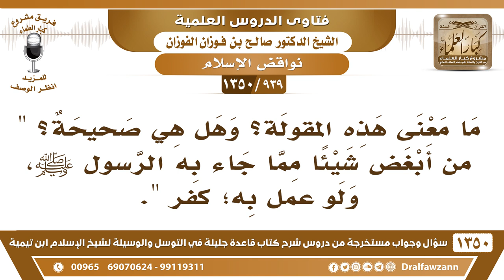[939 /1350] ما صحة هذا القول "من أبغض شيئًا مما جاء به الرسول ﷺ، ولو عمل به؛ كفر " صالح الفوزان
-[939 /1350] السؤال: ما معنى هذه المقولة؟ وهل هي صحيحة؟ " من أبغض شيئًا مما جاء به الرسول صلى الله عليه وسلم، ولو عمل به؛ كفر ".
الجواب: هٰذَا في نواقض الإسلام اللي ذكرها الشيخ/ مُحَمَّد بن عبد الوهَّاب، العشرة، ولو عمل بها، مادام يكرهها؛ هٰذَا شغل المنافقون، هم يعملون، لكنهم يكرهون ما أنزل الله، فهم كُفَّار، وفي الدرك الأسفل من النَّار.
للاشتراك في قناة الشيخ صالح الفوزان
أسئلة وأجوبة من شرح قاعدة جليلة ( 1350 ) مقطع

للاستفسار والإقتراحات والدعم
رئيس الفريق
لمشروع كبار العلماء